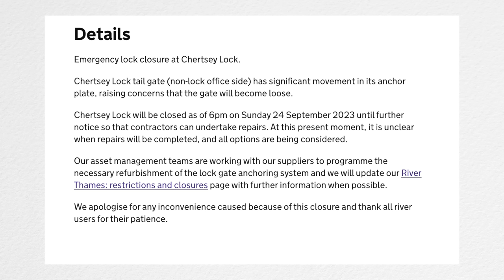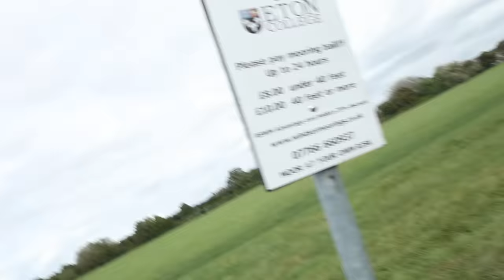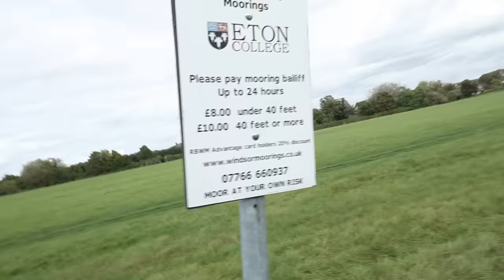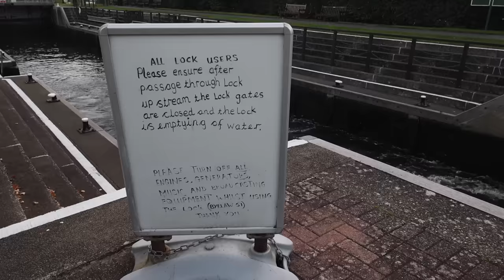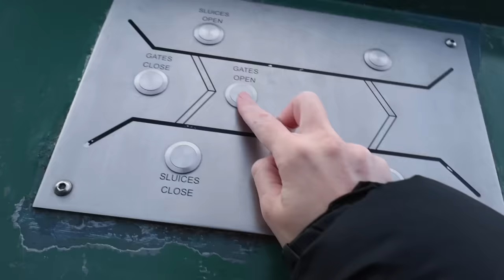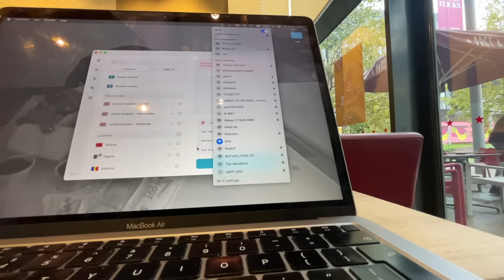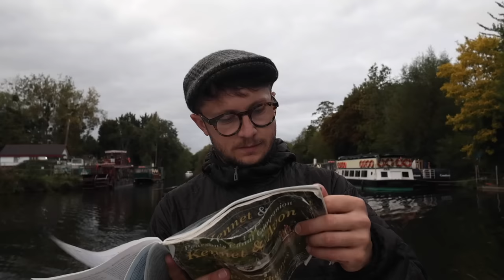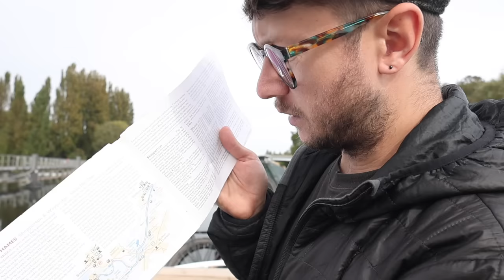Our Narrowboat Is STRANDED On The River Thames! (GEARBOX FELL OFF!)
About our boat:
1980 Harborough Marine/Black Prince
50' Cruiser Stern
1.5 BMC Diesel Engine

Danni & Joe